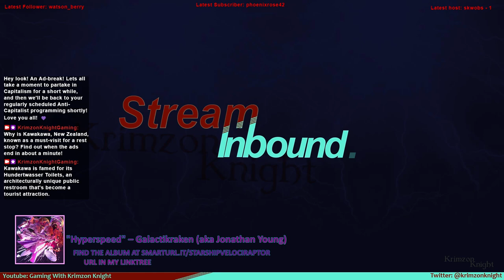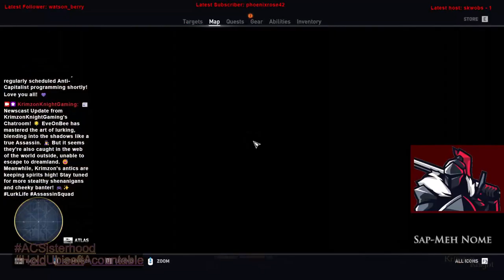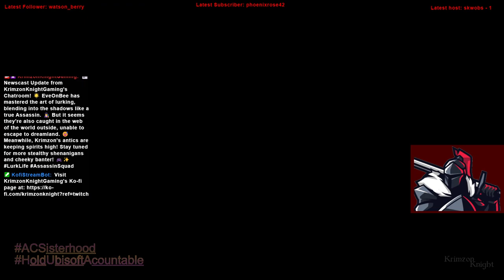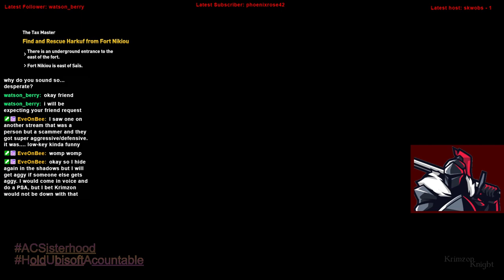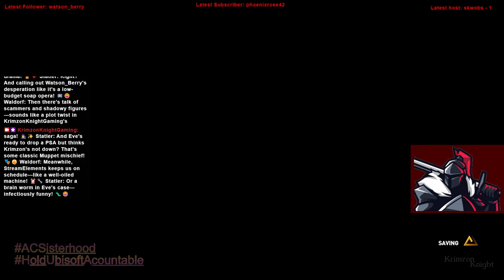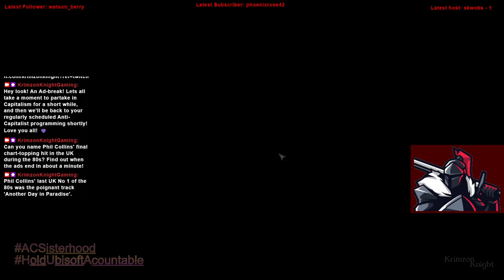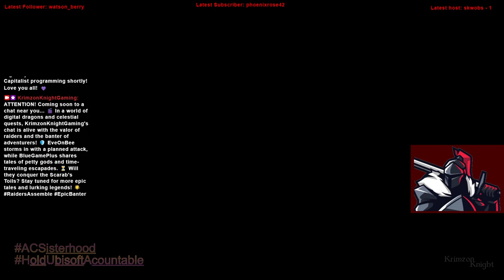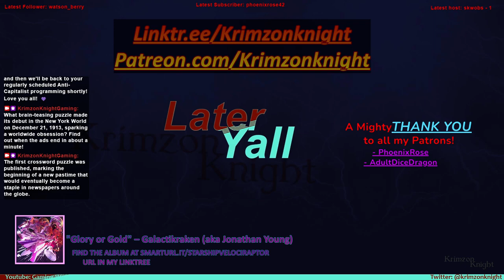Krimzon Plays | Assassin’s Creed Origins: Episode 7 – Scarab’s Toils